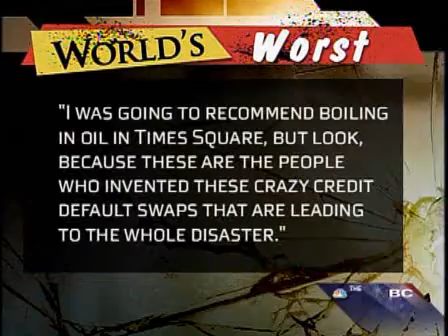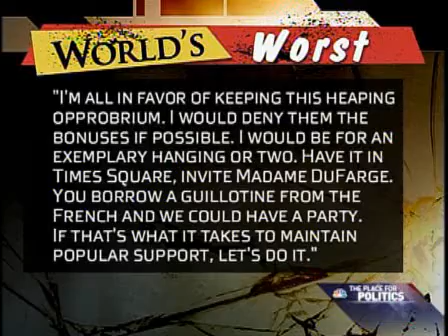Limbaugh defends AIG bonuses